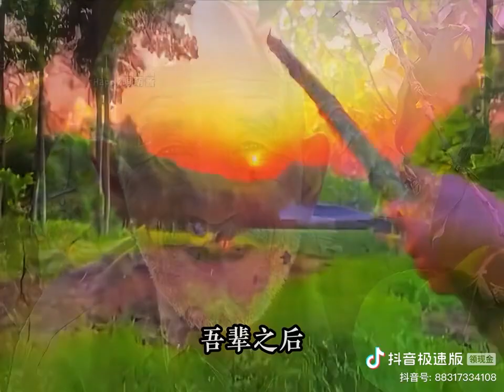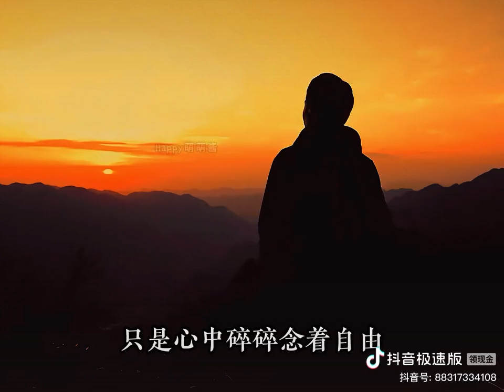爱一个人会有哪些表现